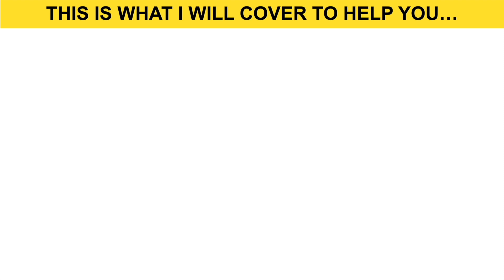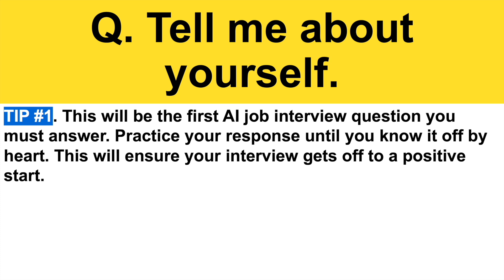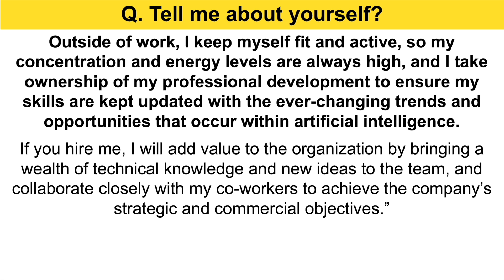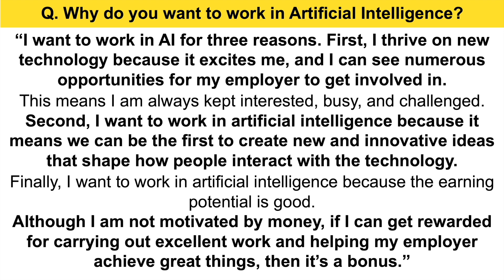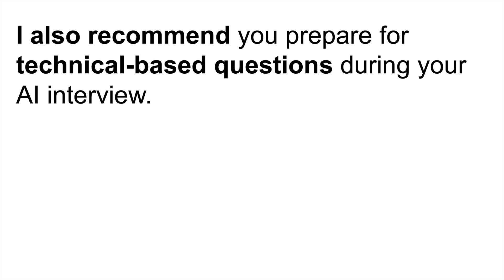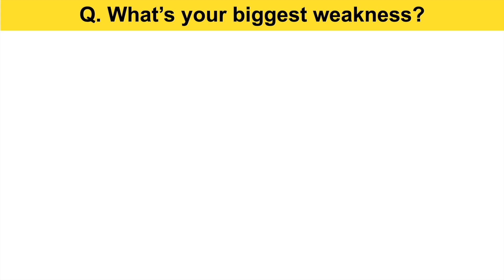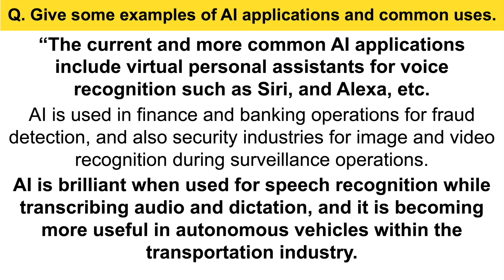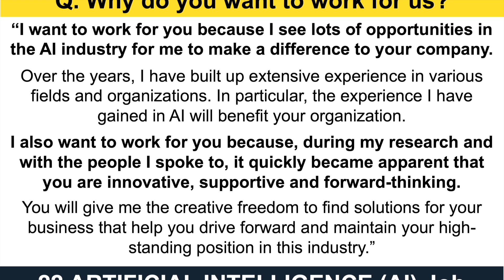AI (Artificial Intelligence) JOB INTERVIEW QUESTIONS & ANSWERS! (How to PASS an AI JOB INTERVIEW!)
AI Artificial Intelligence JOB INTERVIEW QUESTIONS & ANSWERS! (How to PASS an AI JOB INTERVIEW!) By Richard McMunn of

22 ARTIFICIAL INTELLIGENCE JOB INTERVIEW QUESTIONS AND ANSWERS
Q1. Tell me about yourself. 01:46
Q2. Why do you want to work in artificial intelligence? 04:26
Q3. What strengths can you bring to this AI position? 06:32
Q4. What’s the difference between Artificial Intelligence, Machine Learning, and Deep Learning? 08:30
Q5. What are the different types of AI? 09:07
Q6. What’s your biggest weakness? 09:52
Q7. Give some examples of AI applications and common uses. 10:56
Q8. What is the difference between weak AI and strong AI? 12:07
Q9. Why do you want to work for us? 12:55
Q10. What is the difference between supervised and unsupervised machine learning?
Q11. Name some of the more popular programming languages used in AI.
Q12. What are some of the more popular Machine Learning Algorithms?
Q13. What steps would follow when commencing a new AI project?
Q14. Tell me about a difficult challenge you had to overcome.
Q15. How would you describe something technical to a non-technical person?
Q16. How would you resolve a conflict with a co-worker?
Q17. How would you respond to a senior manager who rejected your AI recommendations?
Q18. Why do you want to leave your job?
Q19. Why should we hire you?
Q21. What are your salary expectations in this AI position?
Q22. That’s the end of your AI job interview. Do you have any questions for us?